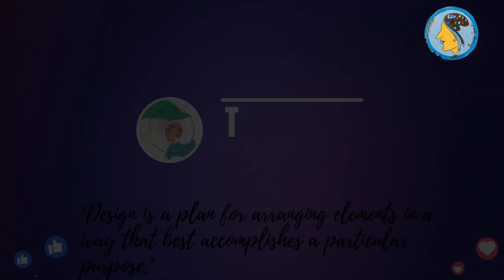Handmade ✋ Bottle 🎨👩‍🎨🖌️ Art | DRAWING SPIRIT | APARNA HALDER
Handmade Bottle Art by Drawing Spirit